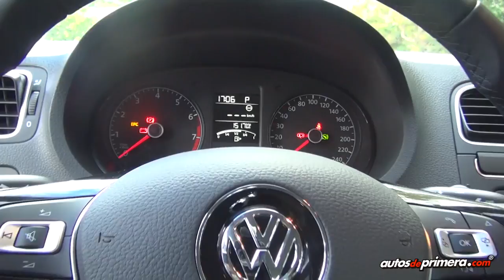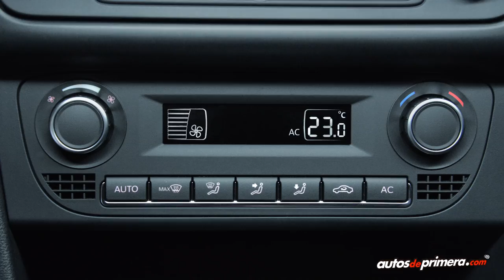Nuevo Volkswagen Vento en Colombia - Lanzamiento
Volkswagen continúa con su temporada de estrenos en el país. El turno ahora es para el Vento, uno de sus típicos sedanes familiares que llama la atención por su clase, elegancia, habitabilidad y calidad de fabricación. Llega a reemplazar el afamado Jetta Clásico.